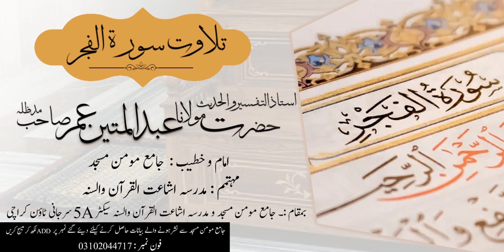Surah Al-Fajar in three styles II Hazrat Mulana Abdul Mateen Mumar Sahib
Hakeem ul Umaat  Online Academy
Do you want to learn
The Holy Quran at Home?
Online Teaching Quran with tajweed & Short course of Arabic Grammer And much more
 Insha'ALLAH

Courses
Quran Foundation
Quran Reading with Tajweed
Quran Memorization
Basic Arabic grammer
Namaz , Masnoon Duas

Complete 40 Ahadees

Why QuranHost
Class Timing of your choice, 24/5

One-to- live classes
30 minutes Daily
 Class
For kids and adults ,male & females

Professionl teaching system

Qualified male and female Tutors

Online Classes will be on
Skype
 Zoom App

Admission Open
Ustazji : Khuzaima Abdul Nasir Masood